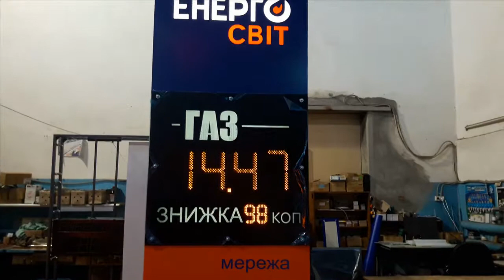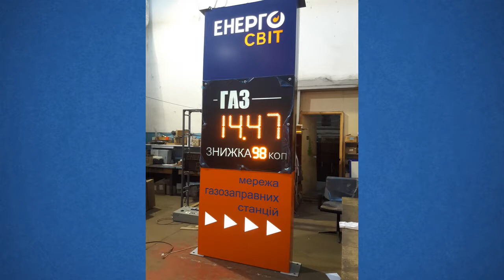Светодиодное табло для АЗС, АГЗС/Ценовая стела АЗС/Стела для АЗС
Светодиодное табло для АЗС, АГЗС/Ценовая стела АЗС/Стела для АЗС от ЗАВОДА ЗСМА г.Днепр тел.+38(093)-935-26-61 Денис

Стела, ценовое табло, светодиодное табло азс цена, ценник азс,